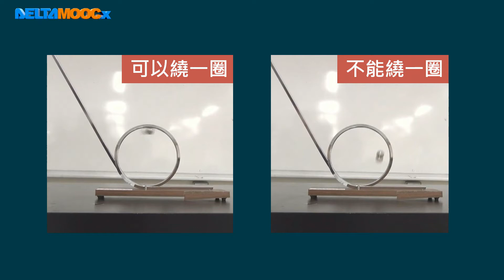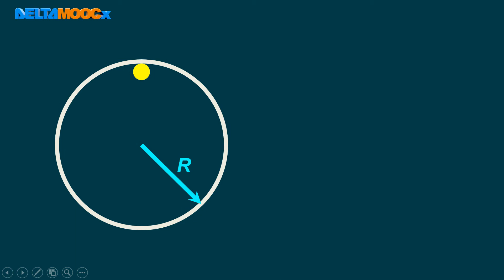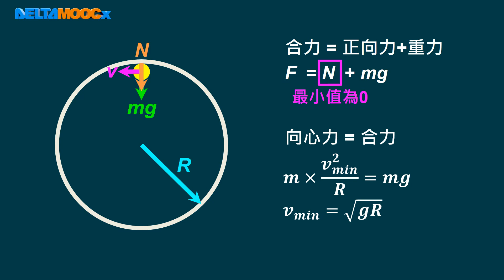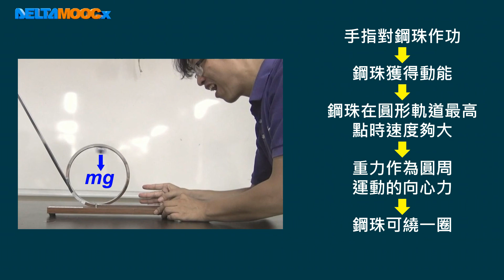高中物理_高一物理_1-5 能量_素養導向-鋼珠雲霄飛車_王一哲